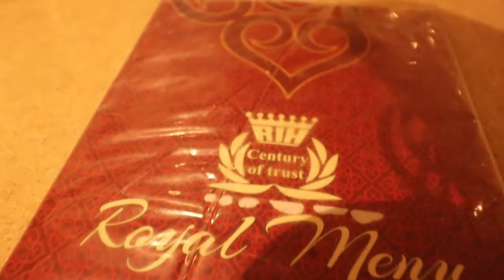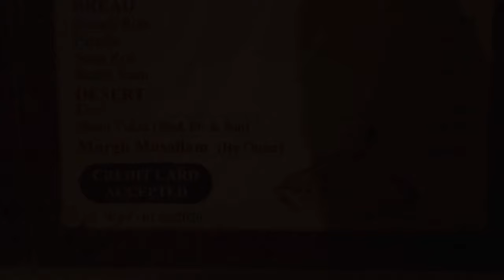Party with Riyanka Sarkar Ft. The Posh Palette I Food vlog I riyank's first food vlog with adzbong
Others channel
ad foodie traveller